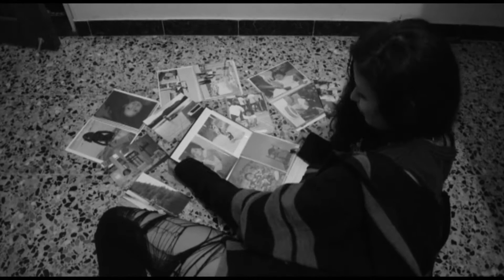antes de FRIDAY Camila Celys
un fragmento de mi serie llamada